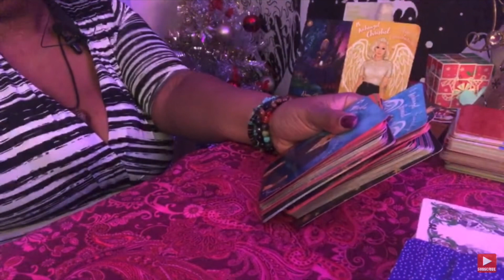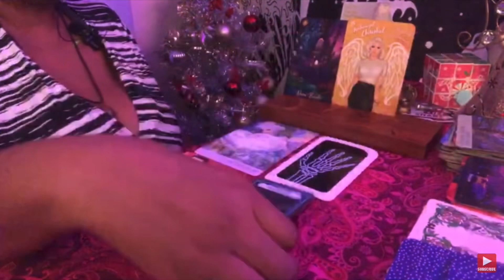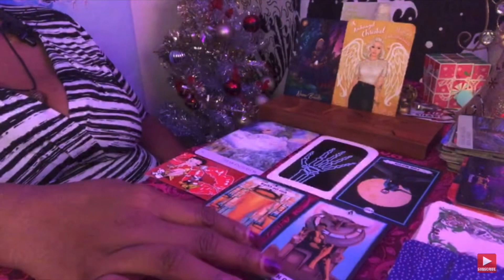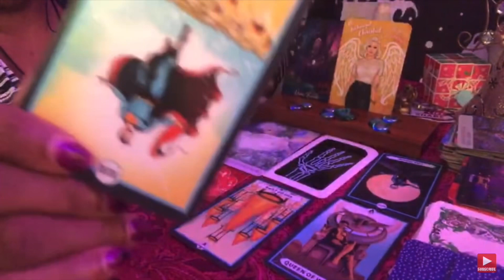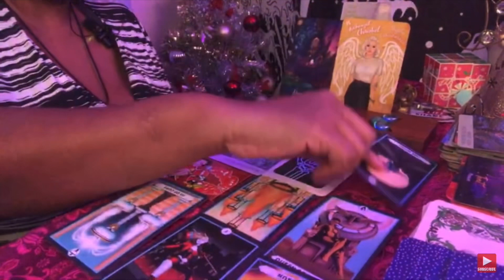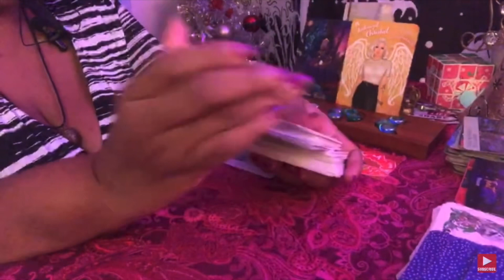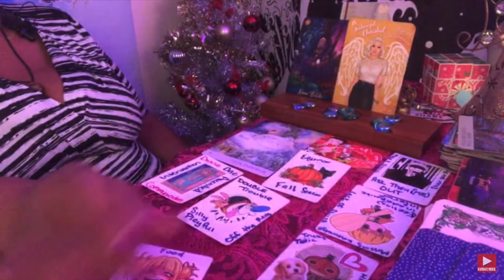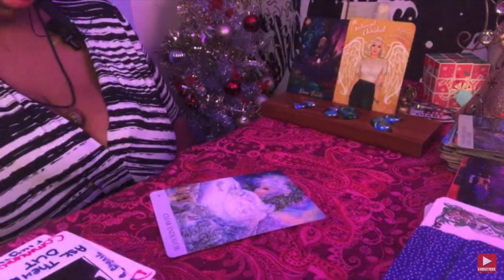♐️Sagittarius ♐️ MERCURY RETROGRADE Tarot Card Reading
Sagittarius Love and Sagittarius Money Energy during the Mercury Retrograde. Your sign in Love, Relationships, Money/Career

Items for Your Spiritual Business: Tarot Cards, Crystal Jewelry, Bags, Spell Jars and Candles available

🦋About Me🦋
I'm a highly intuitive psychic reader who reads tarot intuitively. I'm able to gain access to most of the Clair-psychic skills. I actively channel messages from my ancestors, my spiritual guides, and the Divine. But even though, I get messages from Ancestors, I do not consider myself a medium. Tyler Henry got me beat in that category🤭. I can instantly tap into the Akashic Records (one day, I did a meditation to visit the Akashic records 🧗🏾‍♀️and never left-don't ask me how). I'm a psychic-empath energy reader who is continuously learning how to balance protecting my energy while also telepathically healing others. My messages has a way of healing psychic scars for some people. But, I don't actively attempt to do it; it's part of my spiritual DNA. I have Starseed origins with ancient earth siblings. I claim Queen Nefertiti as an ancestor. The Lost City of Atlantis as part of my birthright. And, Merlin and Morgan le Fay as mentors and guides. I believe in fairies, aliens, dragons, and all mystical creatures. Santa is real-don't @ me

I, as well as my YouTube channel and created content, are highly protected by the Divine. Return to Sender Evil Eye Protection is at Play 🐍🧿🪬 Do No Evil, Find No Evil🧿🦋🐍🕷️